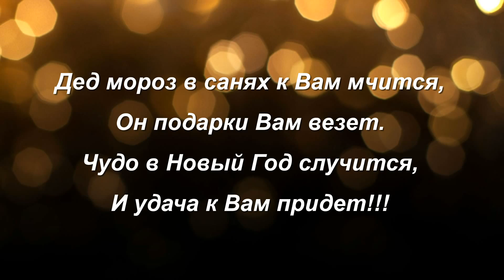Всех,всех вас! Поздравляю С Новым Годом!!!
Здравствуйте! Меня зовут Валентина.
Предлагаю Вашему вниманию услуги по созданию красочных слайд-шоу с использованием Ваших любимых снимков домашнего –фото и -видео архива.

Принимаю заказы на изготовление слайд-шоу:
-ДЕТСКОЕ
-СВАДЕБНОЕ
-Поздравительное видео с Днем Рождения
-Семейное видео (путешествие, отдых, юбилей) и др.